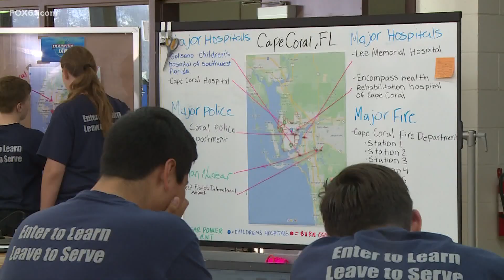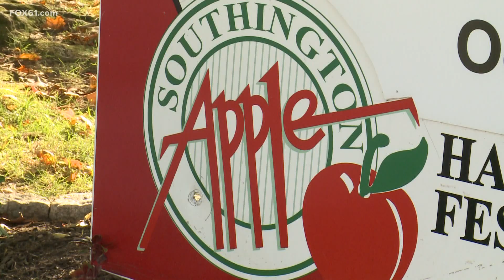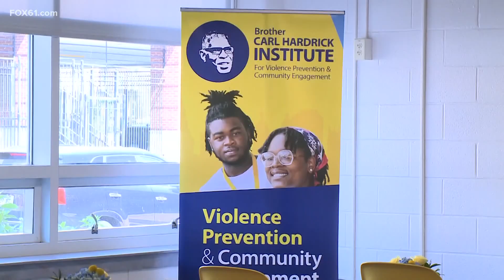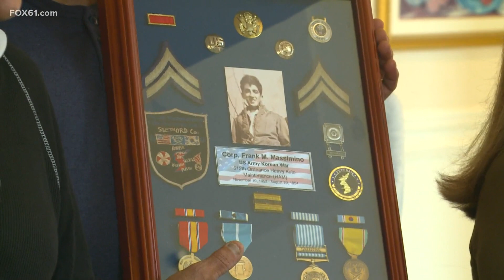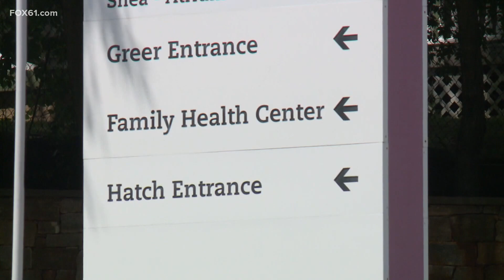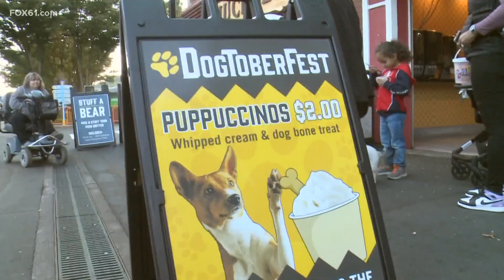Connecticut top stories for October 9, 2022 at 10 p.m.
Here are Connecticut's top stories for October 9, 2022 at 10 p.m.